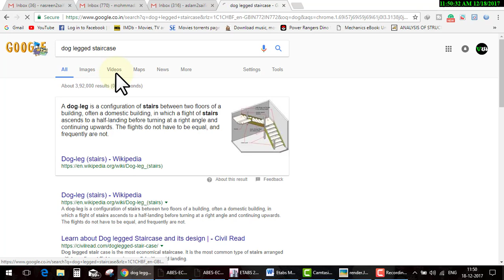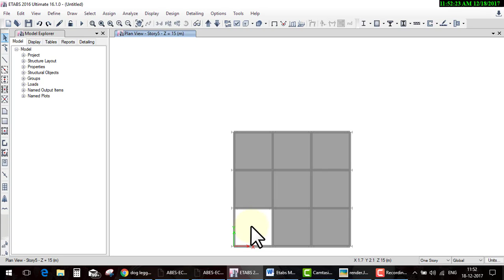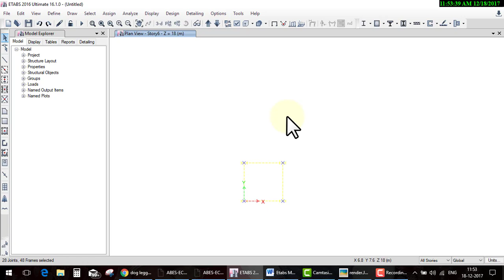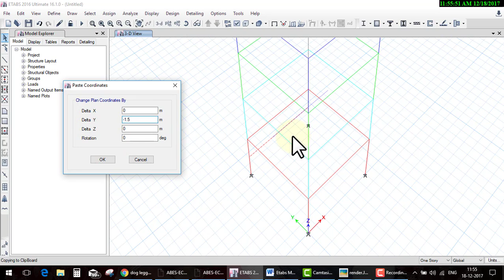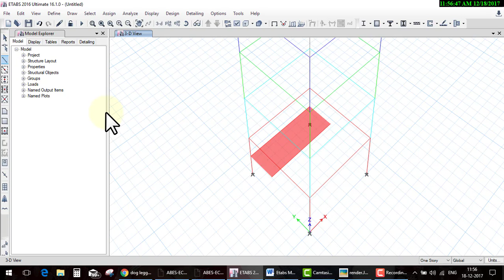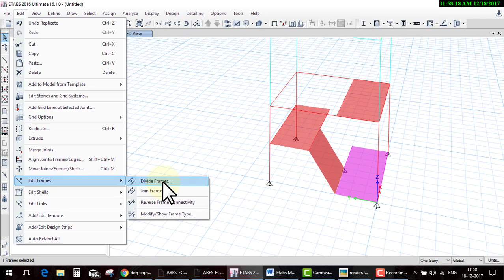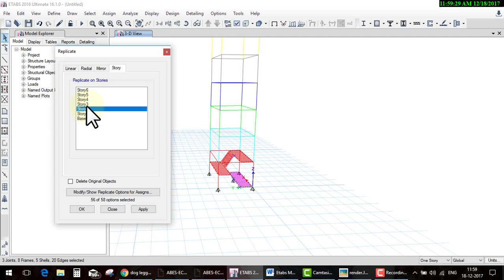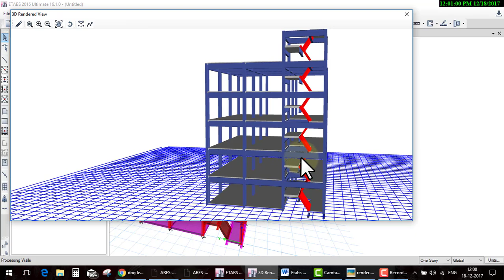etabs Day 31Staircase